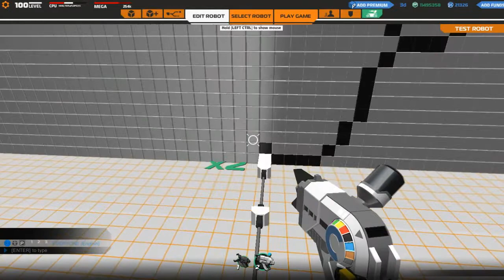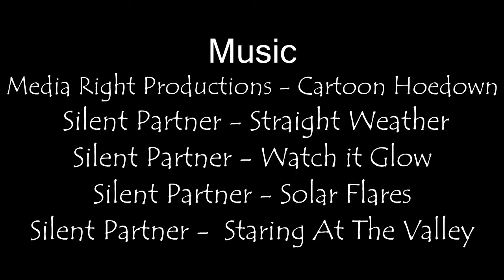Pixel art in ROBOCRAFT - Patrick and Stewie Griffin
Немного пиксельарта. Если хотите увидеть еще - пишите.
Some Pixel art in ROBOCRAFT. Tell me if you want See more)

List of music in the end of video